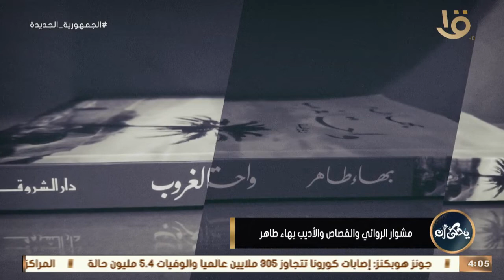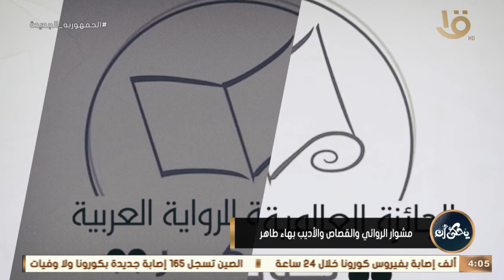يحكى أن | مشوار الروائي والقصاص والأديب بهاء طاهر